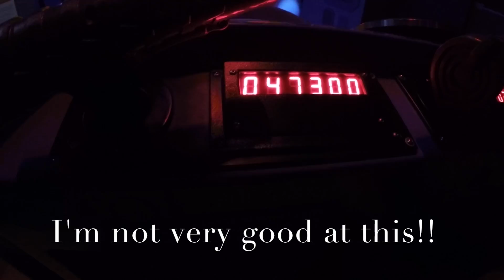Summer Nights and Roller Coasters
Six Flags 2018, 2018, six, flags, six flags, roller coasters, roller, coasters, summer, nights, summer nights, raging bull, new rides,